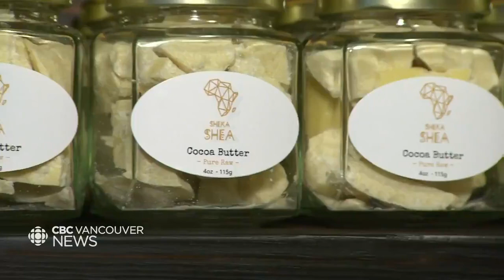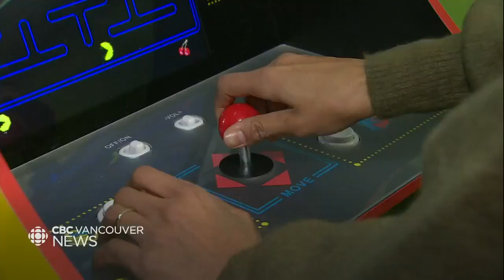Century-old Vancouver convenience store makes a comeback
East Vancouver's iconic Vernon Drive Grocer is opening again under new ownership. The century-old business has been re-imagined and aims to revitalize the community around it. Our Anita Bathe went to check it out.